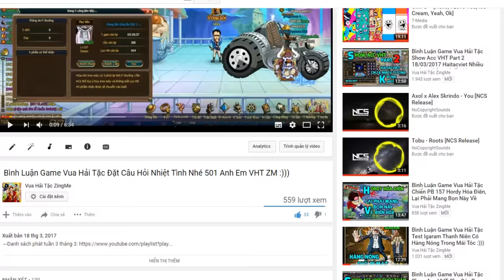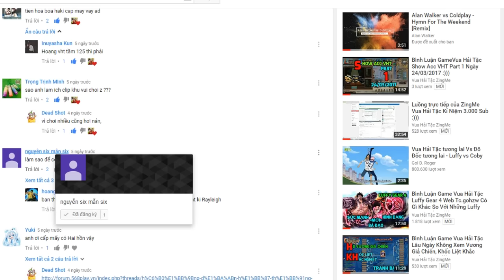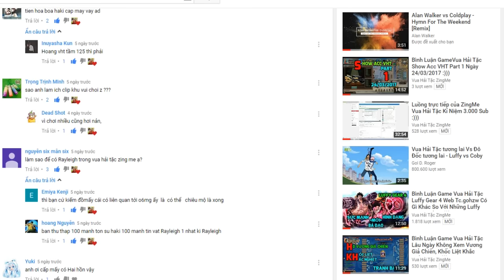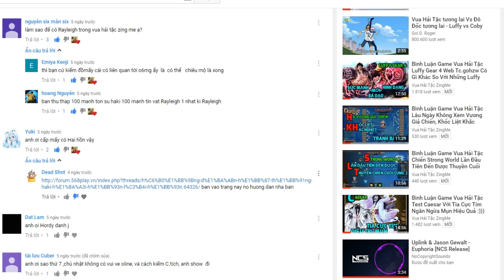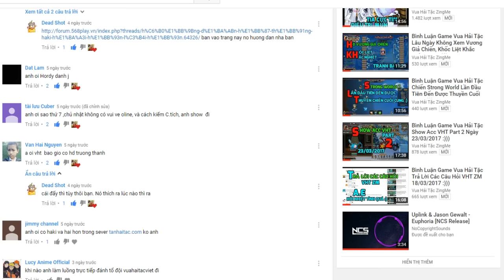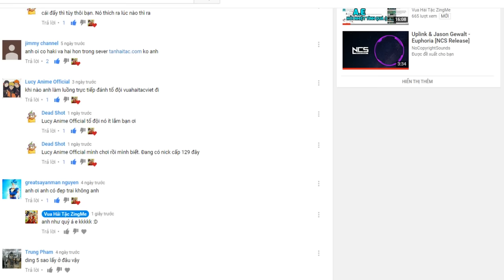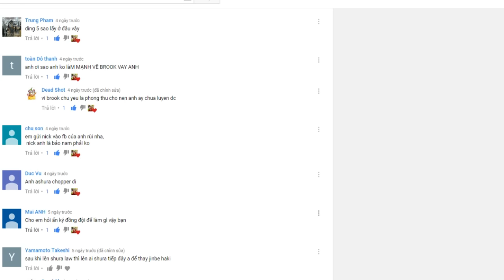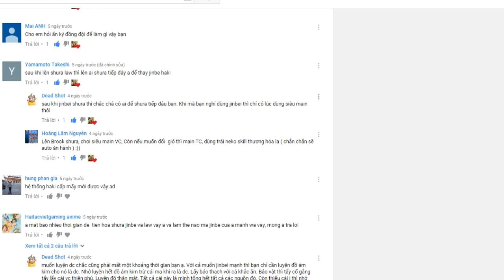Bình Luận Game Vua Hải Tặc Trả Lời Các Câu Hỏi Khởi Đầu Mới, Chúc Các Bạn Ngày Thứ 6 Tuyệt Vời :)))